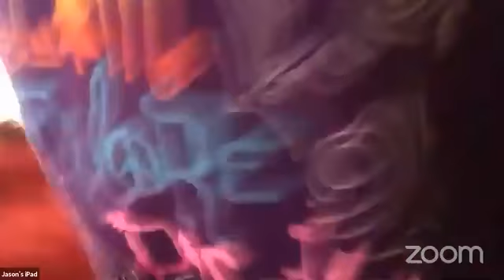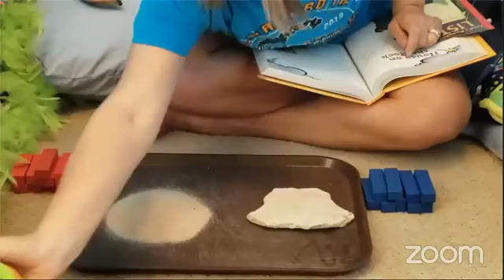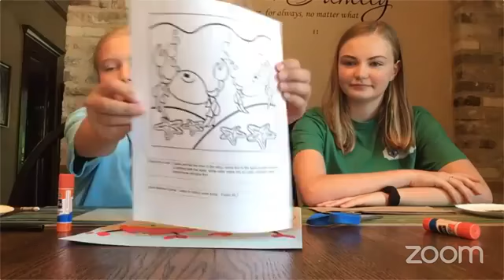VBS Great Bible Reef 2020 Day 5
Our last day of the Great Bible Reef together, but most certainly not our last day together!  On Sunday morning we will have on Zoom, the closing
VBS program as part of our Worship Service! Hope you will join us!  Here are some "I wonder..." questions to share together as a family for today's theme, God's People Listen - the story about the wise man and the foolish man!  Thanks for being a part of our VBS this week and for being a part of our GLCM family!!

Day 5: God’s People Believe
Bible Story: House On the Rock, Matthew 7
"I wonder,,," Questions for family conversation
I wonder what the first builder thought when his house fell down with a crash?
I wonder what building a house on a rock has to do with following Jesus?
I wonder what it was like to hear Jesus tell stories?
And I wonder if this story is for me, too?